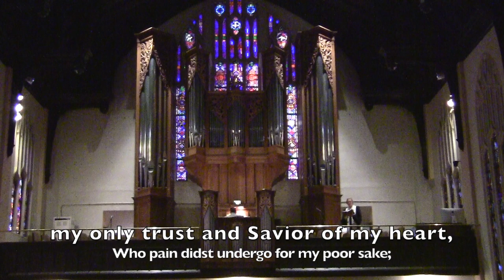First Pres Service April 5, 2020